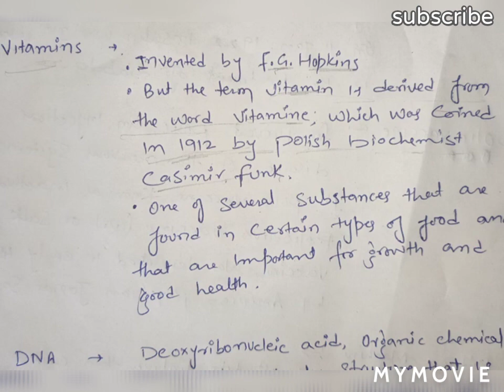INVENTION & INVENTORS biology/JKSSB ACCOUNT ASSISTANT LECTURE 1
According to prescribe syllabus for jkssb panchayat account assistant section SCIENCE (Lecture 1) INVENSION & INVENTORS Biology